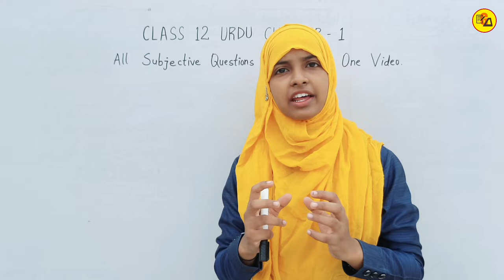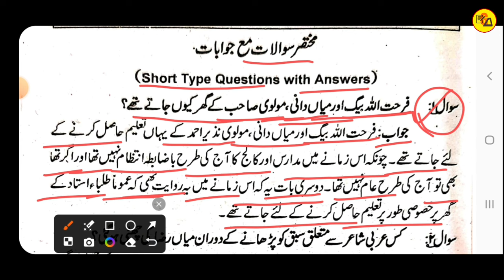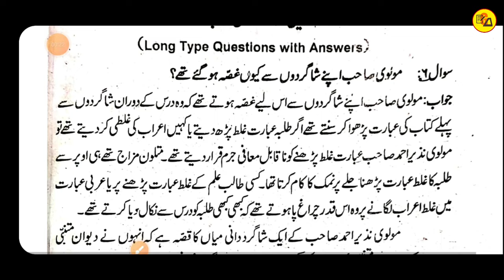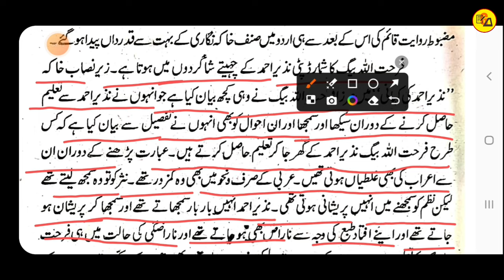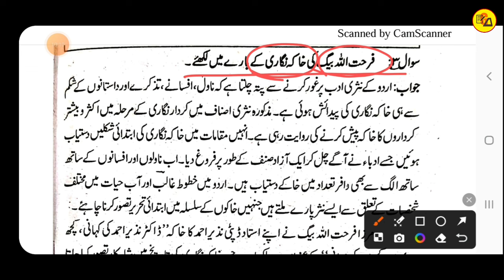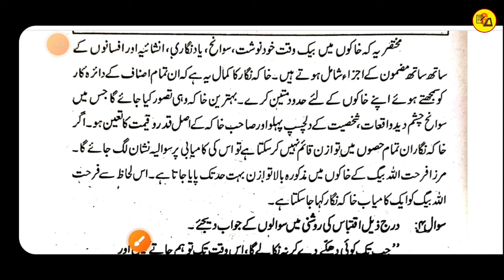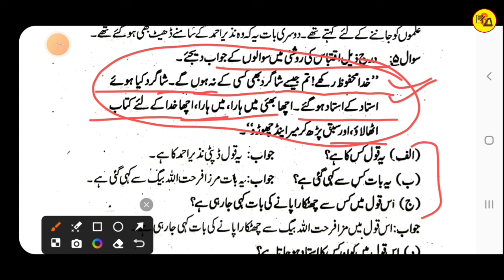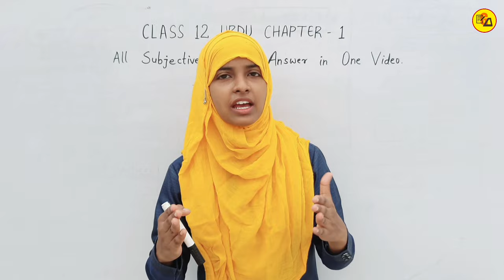Class 12 urdu chapter 1 all subjective questions answer | nazir ahmad ki kahani | Muskaan mam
Best Wishes:-
इस वीडियो में कक्षा 12वीं उर्दू कहकशा के किताब के पहले चैप्टर के सभी सब्जेक्टिव क्वेश्चन का सॉल्यूशन कराया गया है जो आपके आने वाले वार्षिक एग्जाम के लिए काफी महत्वपूर्ण साबित होने वाला है इसीलिए आप इस वीडियो को अपने दोस्तों तक पहुंचने की कोशिश करें ताकि सभी विद्यार्थी इस वीडियो का फायदा उठा सके|

Gyapan academy
Muskaan mam